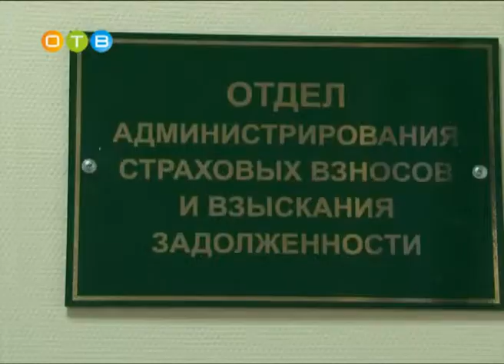Пенсионный фонд. Что нового